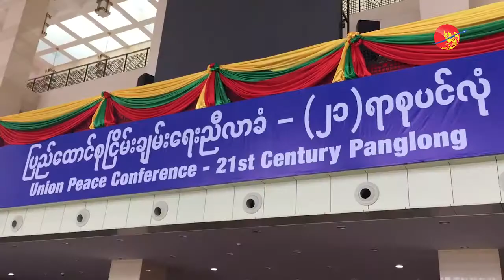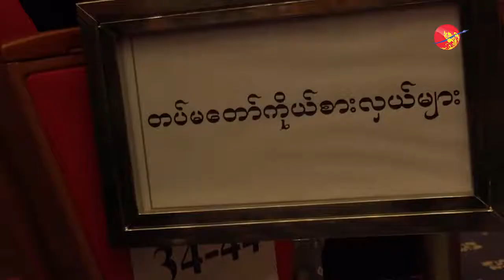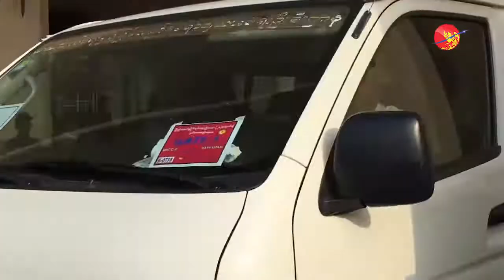NCA ဟာ “Deadlock” ျဖစ္သြားမလား